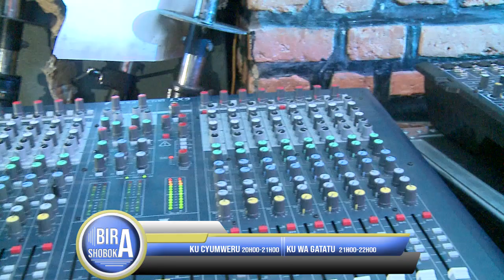UMUTI MU NGANZO BATUGANIRIJE KUBIKORWA BYO KWIGISHA ABAKIRI BATO NABAKURU UMUZIKI WUMWIMERERE